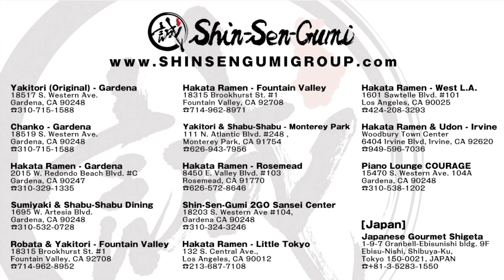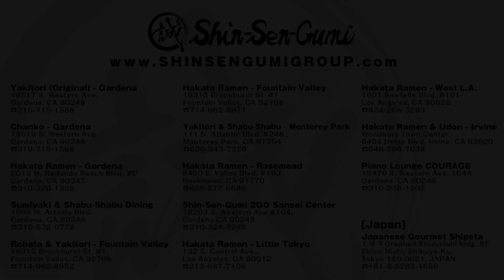Shin-Sen-Gumi Restaurant Group Video February- No.2 2020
Shin-Sen-Gumi Group's New Video is coming up!!

★INFORMATION★

Shin-Sen-Gumi Fountain Valley will be celebrating our 19th anniversary this year!
We would like to thank you for all your loyalty and support, and we would love to give back to you guys!

Our authentic Hakata Ramen (regular size) will be HALF PRICE on 3/7(Sat) & 3/8(Sun), from 10am to 10pm.
Also FV will be serving Anniversary Special Ramen Topping Combos (Hakata Ramen + 3 extra toppings) for this event!
Please check FV’s facebook @ SSGFV event page for more detail!!

Please come & celebrate our 19th birthday along with us with our Specially Priced Hakata Ramen!!

★Regular Topping Combo menu will not be available during the event. Please try & enjoy the Anniversary Special Combos!

博多ラーメン　ファウンテンバレー店
Shin-Sen-Gumi Hakata Ramen-Fountain Valley
Mon-Fri Lunch 11am～３pm / Dinner 6pm～11:15pm
Sat & Sun All Day 11am～11:15pm